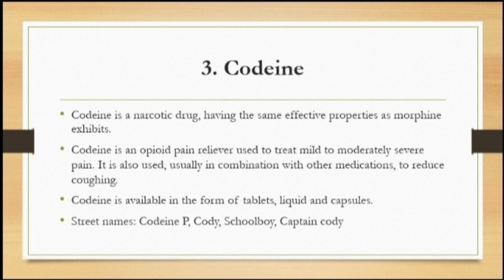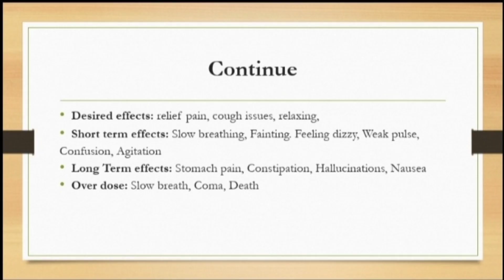What is Codeine in Urdu/Hindi | Drug Use & Abuse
In this video, we explore the world of Codeine - a commonly prescribed pain reliever that is also a highly addictive drug. We'll be discussing what Codeine is, how it works, and its potential for abuse and addiction.

If you speak Urdu or Hindi, you'll find this video particularly informative as we'll be providing translations for key terms related to Codeine use and abuse. We'll also be discussing the signs and symptoms of Codeine addiction, the risks associated with long-term use, and the treatment options available for those struggling with addiction.

Whether you're a healthcare professional, someone struggling with addiction, or simply interested in learning more about this powerful drug, this video is a must-watch. So join us as we dive into the world of Codeine and explore its use and abuse in Urdu/Hindi.

Desert Rose Psychics offers free, high-quality education on various psychology subjects, taught by expert professors in Urdu and Hindi. Our channel covers a wide range of topics, including Clinical Psychology, Abnormal Psychology, Cognitive Psychology, Drug use and abuse, and more. We believe in providing easy-to-understand explanations of complex concepts and practical applications of these concepts in real-life scenarios. Our goal is to make psychology education accessible to all, regardless of their location or background.